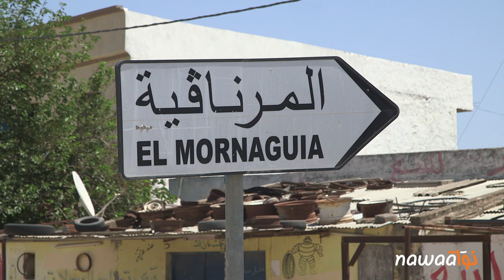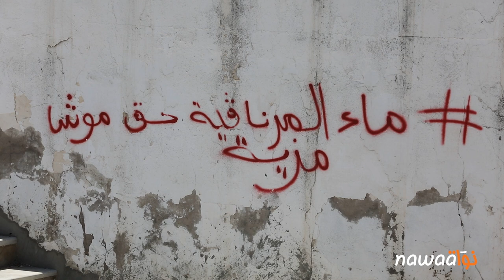المرناقية: سطو على منبع المياه يتسبب في أزمة عطش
يعيش متساكنو منطقة المرناقيّة من ولاية منوبة منذ شهرين أزمة على مستوى جودة المياه الصالحة للشّرب أدّت إلى ارتفاع نسبة ملوحة الماء من 0.4 إلى 1.2 ما جعله أقرب لماء البحر وفق ما أفاد به عضو اللجنة التنسيقيّة بالمرناقيّة لـ"نواة". مشكلة ملوحة المياه كانت سببا في إرباك المسار العادي لحياة متساكني هذه المنطقة الفلاحيّة ممّا أثار احتجاج المتساكنين وممثّلي السلطة المحليّة الّذين حمّلوا مسؤوليّة ما آل إليه الوضع إلى الشّركة التونسيّة لاستغلال وتوزيع المياه الّتي غيّرت منبع المياه إلى منطقة غدير القلّة المعروفة بملوحة مياهها، دون إشعار مُسبق.